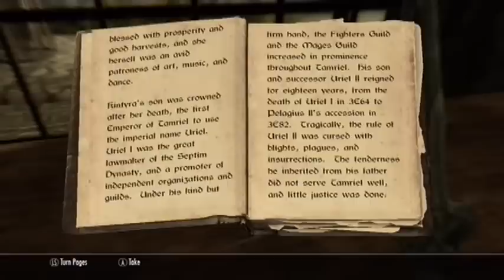Let's Play The Elder Scrolls V Skyrim - 2